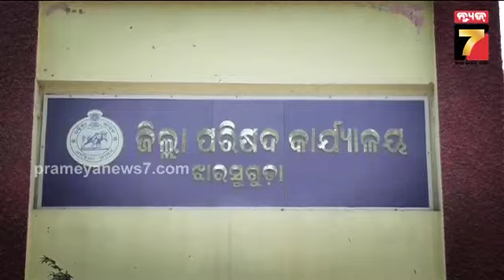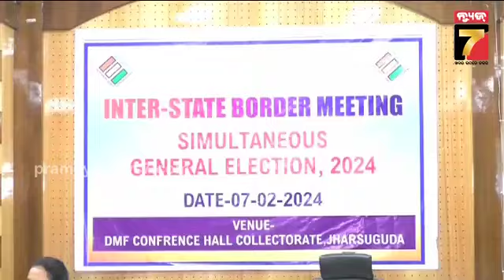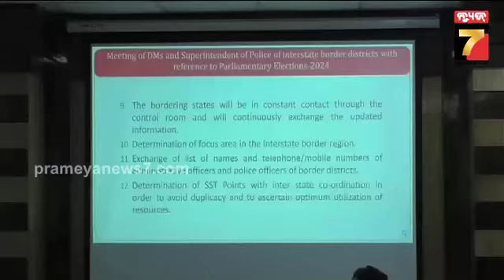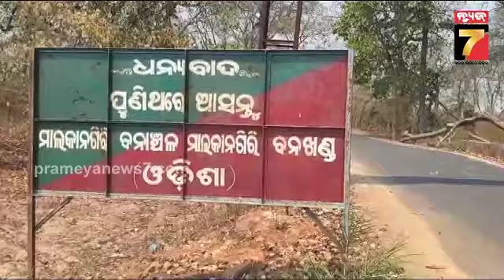ନିର୍ଵାଚନ ପରିଚାଳନ ପାଇଁ ରୋଡ଼ ମ୍ୟାପ ,ସୀମାବର୍ତ୍ତୀ ରାଜ୍ୟ ସହ ବୈଠକ | Election 2024 |PrameyaNews7